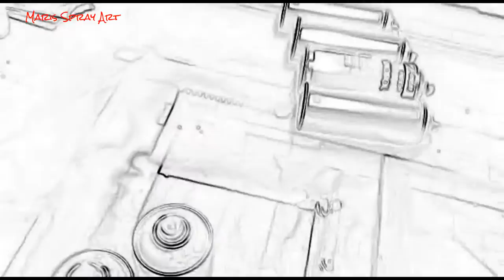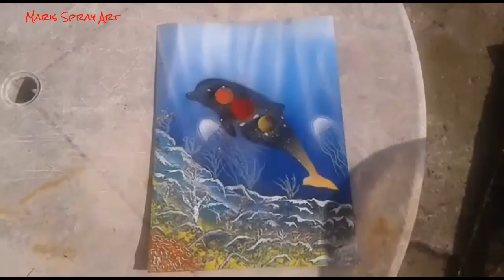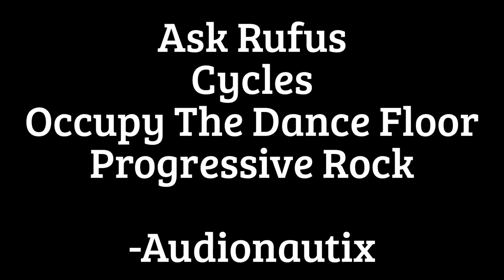Malování Sprejem - Maris Spray Art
Poděkování Autorům.